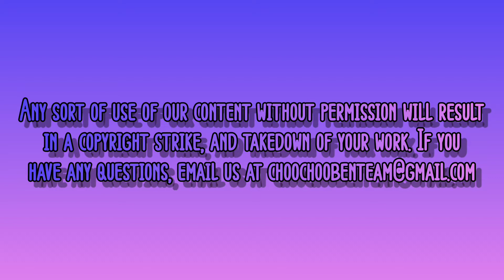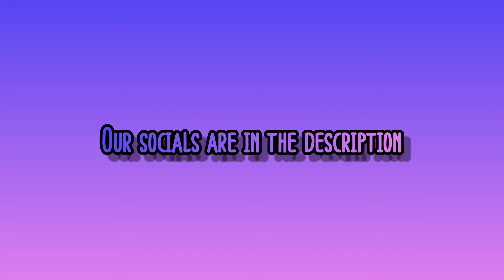BNSF Foreign & UP Foreign Meet In Bedford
Western banana 🍌gets blocked by western pumpkin 🎃

Spotify: Choo Choo Ben 7
Discord: Choo Choo Ben 7#6322
Steam: Choo Choo Ben Productions

CCBP is partnered with Minegotboy and BZ Gaming